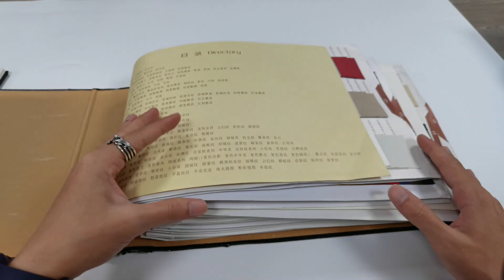DIY colors and materials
Cygedin is a professional gift box manufacturer located in Shenzhen, China. It has more than ten years of trading experience. The company’s main products are gift boxes, which can be used for packaging a variety of products. The company has a professional design department and a production department. Can provide more professional advice for your product packaging